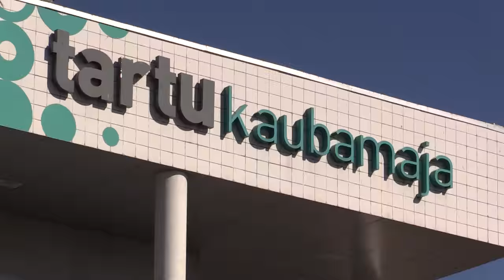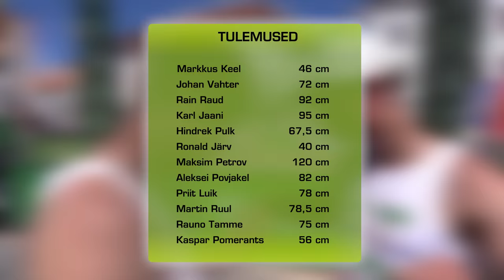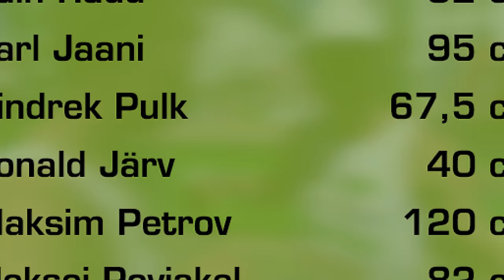Rannavolle 2015 - Premium 7 Cup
6-7.juunil toimus Tartus Premium 7 Grand Prix esimene etapp - Premium 7 Cup